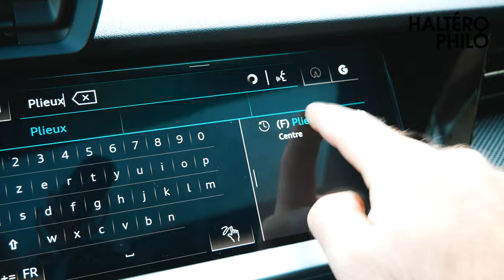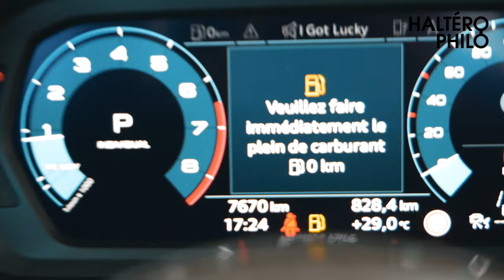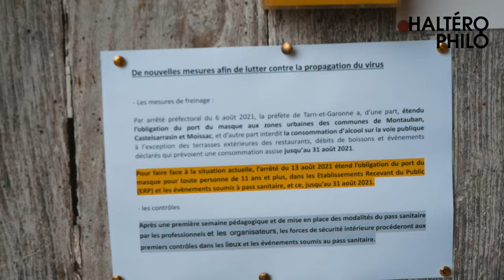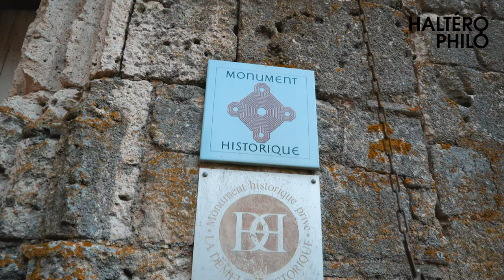DIRECTION LE CHÂTEAU DE PLIEUX | VLOG°1 4